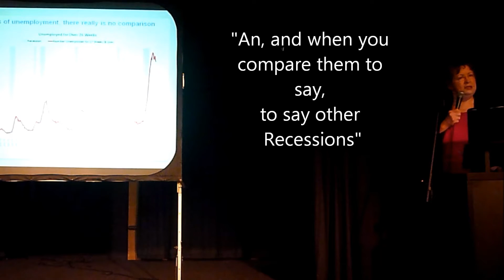Maralyn Chase Almost asking for a report on Unemployment.wmv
WA State 32nd District Senator Maralyn Chase speaking during a town hall meeting at the Third Place Books Commons. In detailing current unemployment figures Sen. Chase educates the public on our current financial delimma. "In terms of unemployment there really is no comparison,""I almost have asked for a report to be made."